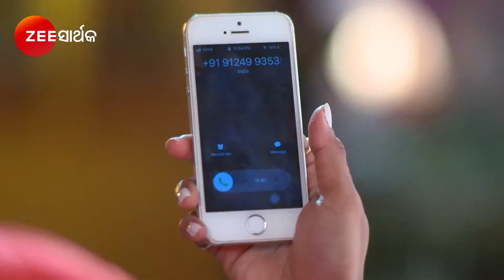Jwain No 1 | Odia Serial | Full Ep - 136 | Zee Sarthak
Show Name : Jwain No 1
Producer/Star Cast :

The feel of your language is in your entertainment too! Watch your favourite TV shows, movies, original shows, in 12 languages on ,SarthakTv , because every language has a super feel!